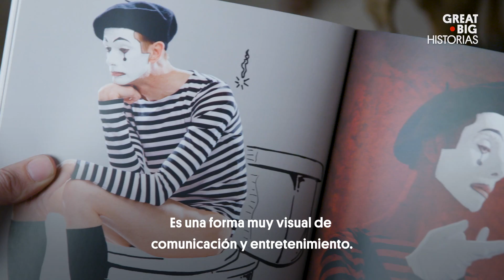Los actores más longevos y monstruosos del mundo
Estas historias te presentan el increíble trabajo de dos actores, que, aunque con roles muy distintos, disfrutan su profesión como pocos. Si eres fan de las películas de monstruos o de ciencia ficción tal vez sin saberlo seas fan de Doug Jones, el actor de Hollywood que ha caracterizado a más de 150 papeles estelares en películas como La forma del agua, El laberinto del Fauno, Batman regresa, entre muchas otras. Por otro lado, conocerás a Roger Defossez, un actor francés que ha tenido el mismo papel por los últimos 60 años. Después de 6,000 presentaciones Roger aún se emociona con cada una.